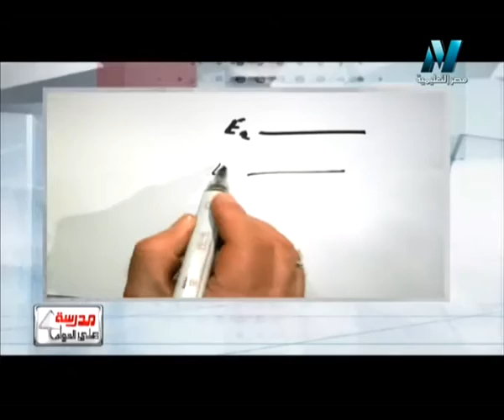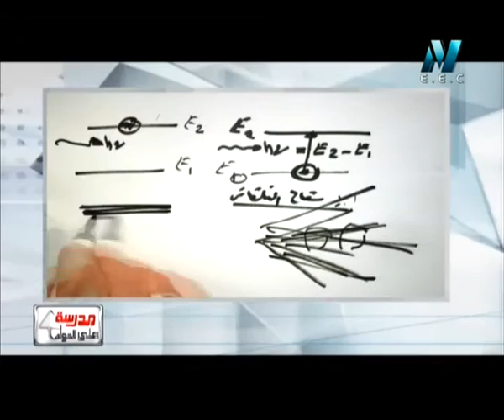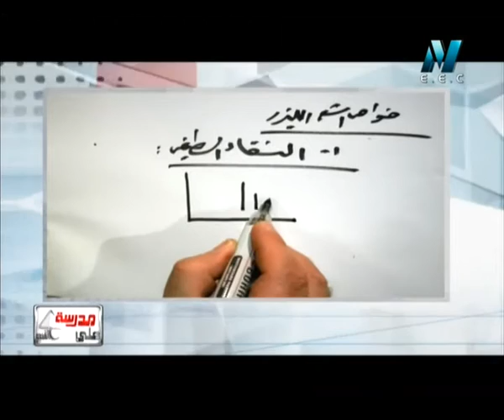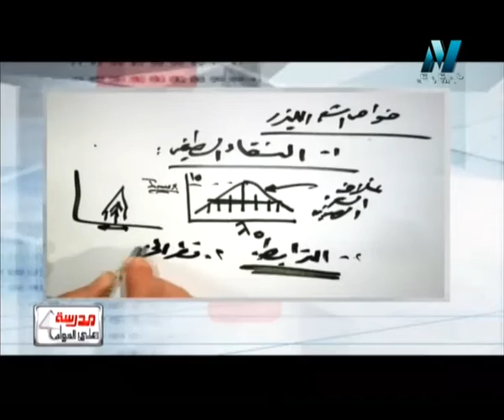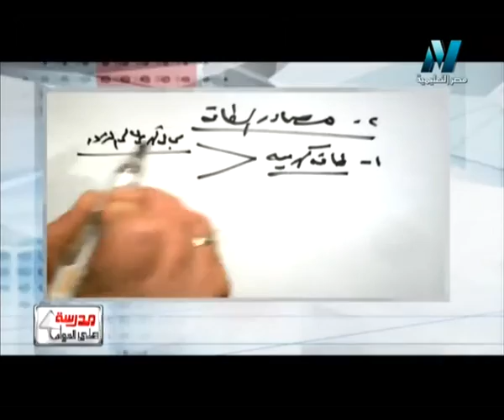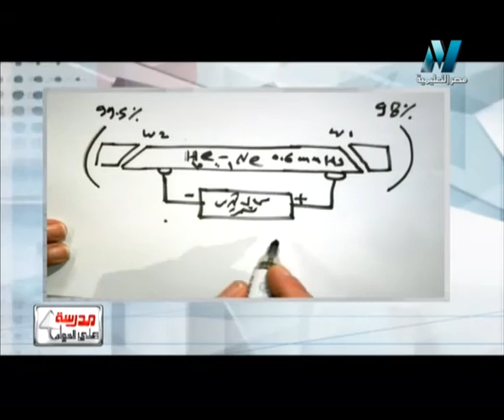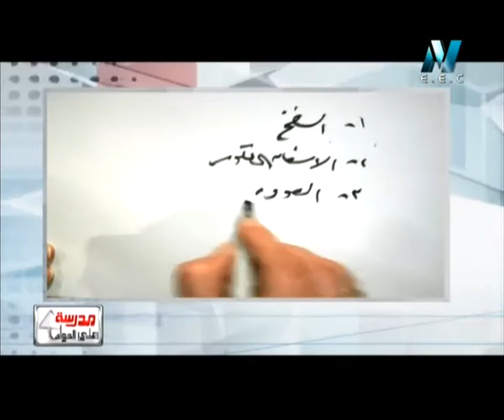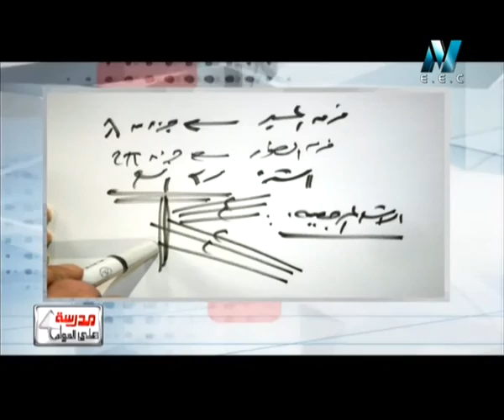15-05-2016 فيزياء حلقة 47 الليزر